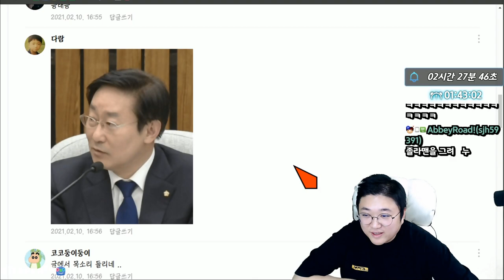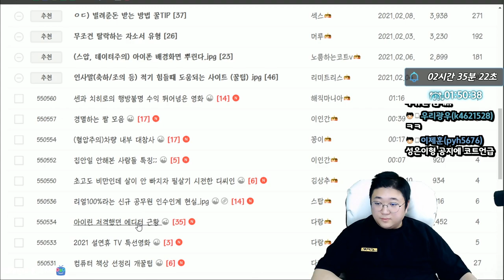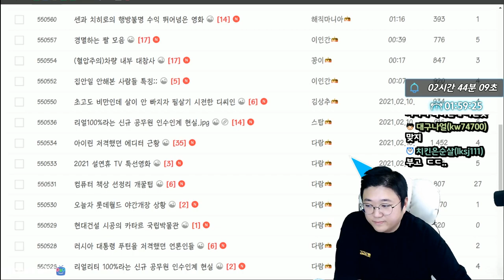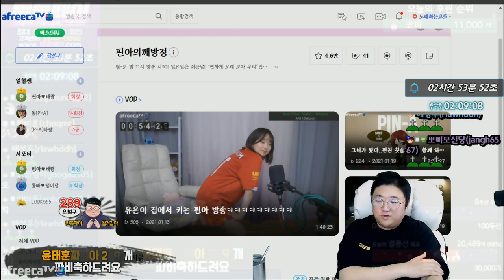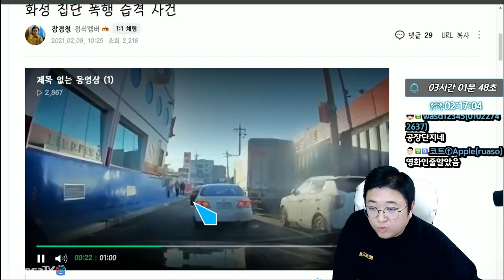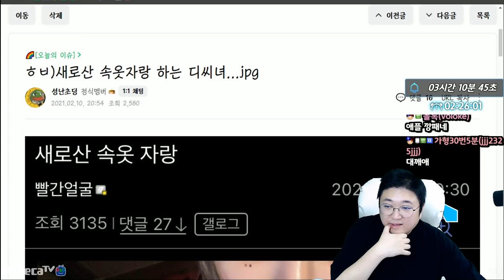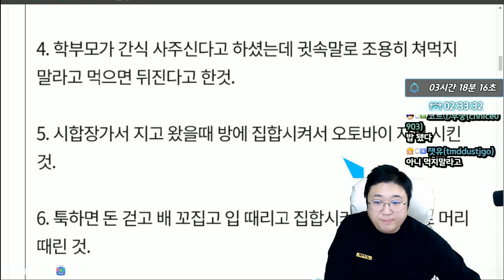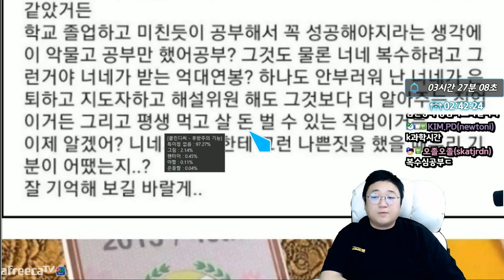배구선수 이다영.이재영 자매의 실체 (21.02.10-3)